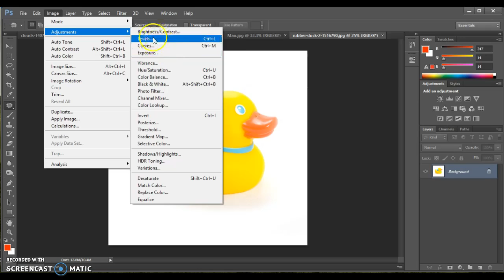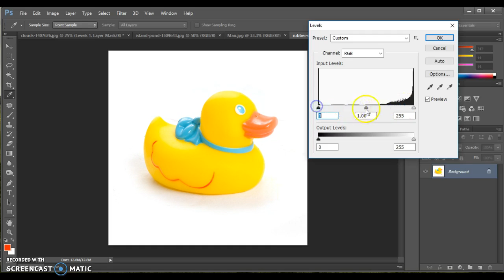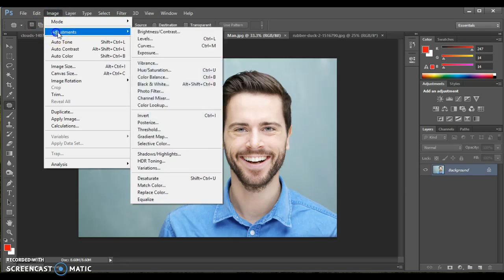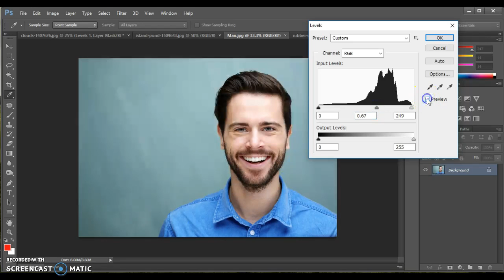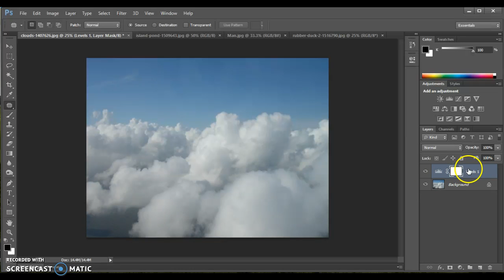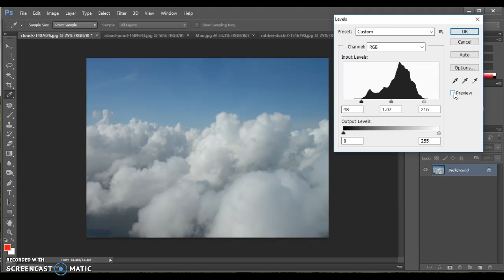Photoshop- Levels Adjustments, and understanding Histograms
One of the first edits you should do to an image is adjust the levels.  Here's how, and what the Histogram is all about!